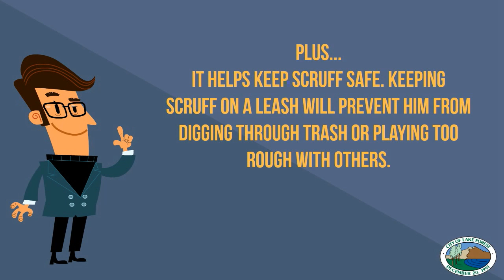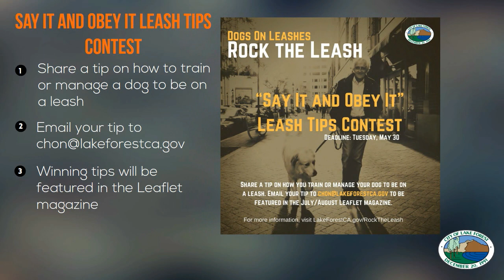Dogs on Leashes: Rock the Leash